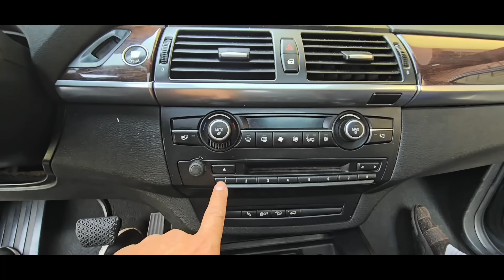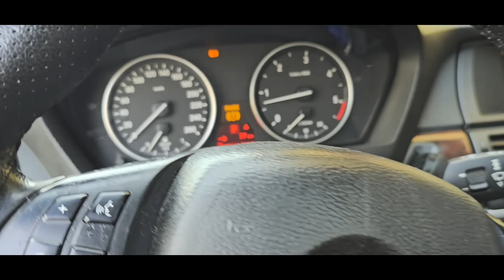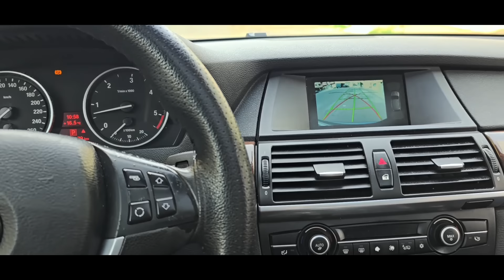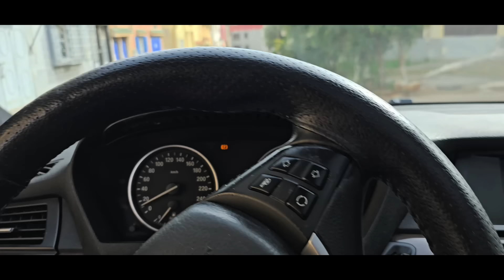جديد اليوم bmw x5 تبارك الرحمن عند اوطو ولدرحيمو بالقنيطرة الهاتف .. 0705988180